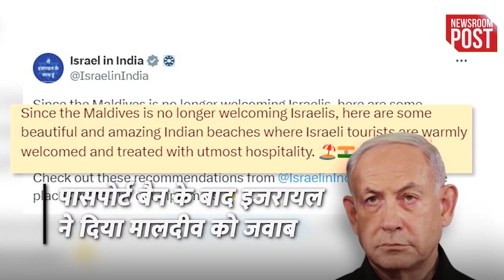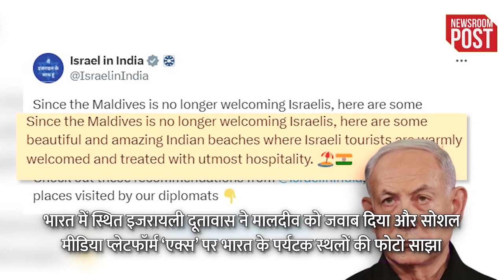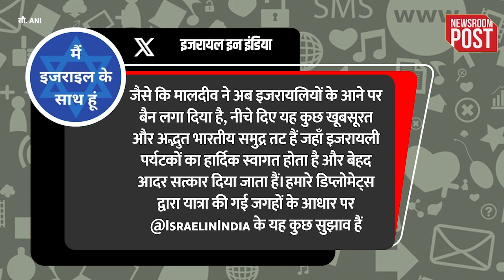Indian Tourism : Maldives को Israel का करारा जवाब, tourism के लिए Indian beache को किया promote